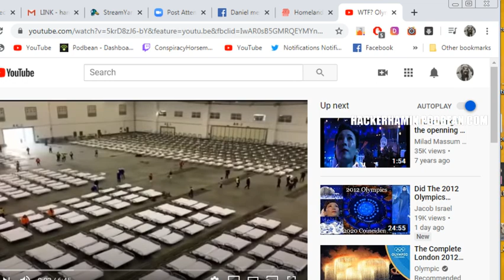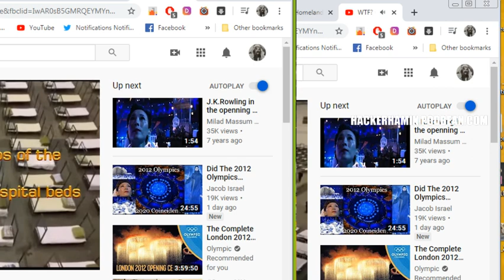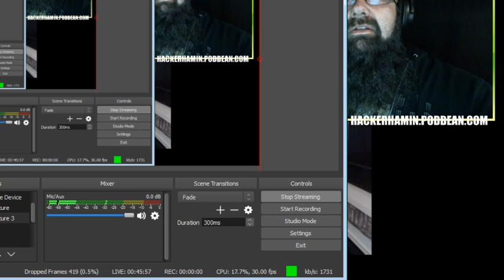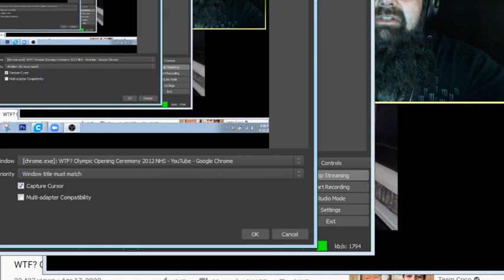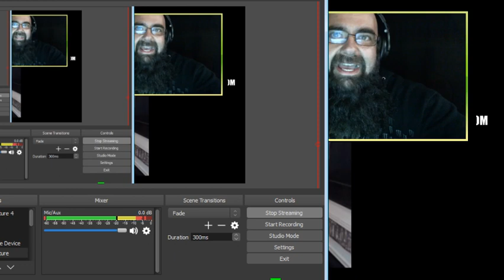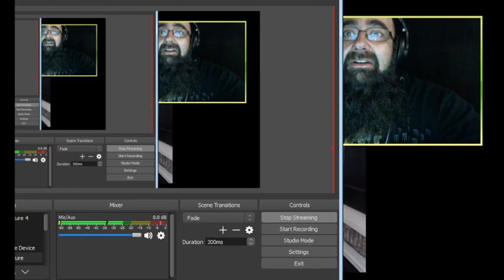The Conspiracy Horsemen: Gold Medal Conditioning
This week we look back at the propaganda that slid through the cracks in 2012 but now shows the globalist plot to spread Covid 19 and 5G propaganda 8 years ago during the opening ceremonies of the 2012 Olympic Games. We break down the reasoning, the idiocy, and the purpose of putting these disturbing circus showcases on for a global sporting event that has nothing to do with this content. Their boldness is working against them as we see their moves clearer and clearer each day. There's a 300 List of the Top Illuminati, Kim Jong Un is Kim Jong Ill, and just another day of false flag gas attacks on the NYC subway to prepare for the next mass hysteria creating event. Stick The Landing, Take The Gold, and Steal the Silver, if you have the Bronze to hear the truth... on The Conspiracy Horsemen!

War on Morons Podcast

Vince Russo